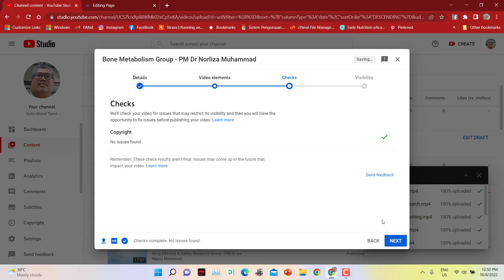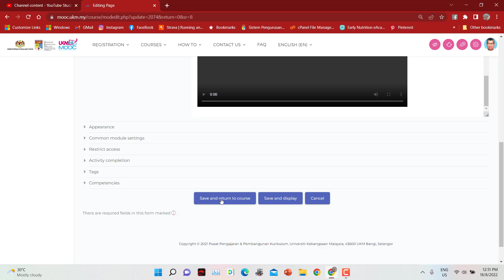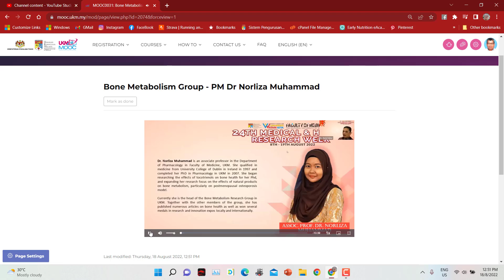How to add Video Clips in mooc.ukm.my